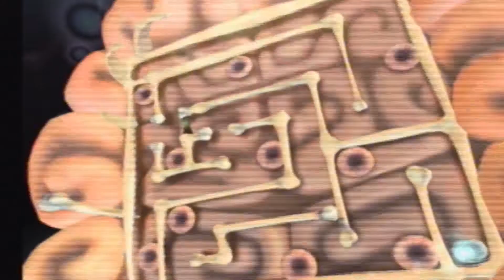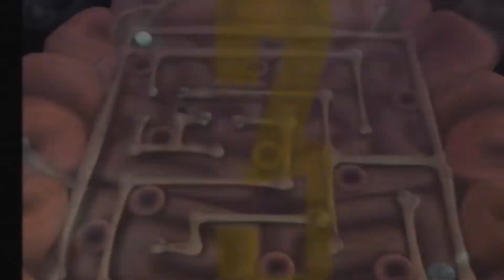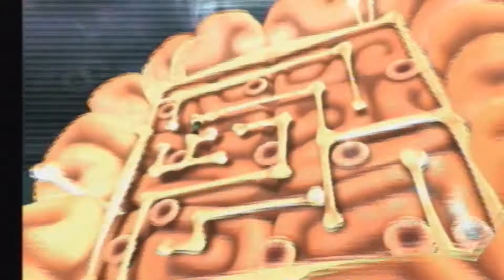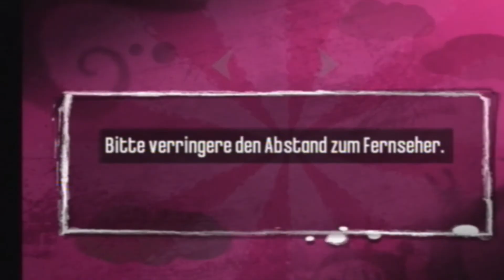Rayman raving rabbids Folge 3 Rabbids auf Wildschweinen !